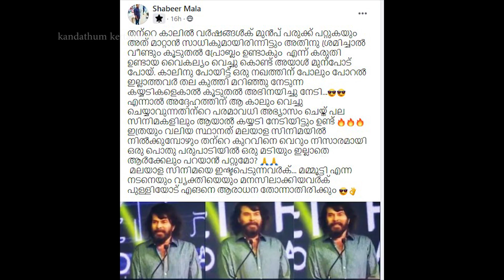സത്യം വിളിച്ചു പറഞ്ഞ് മമ്മൂക്ക ഞൊണ്ടിക്കലാണെന്ന് പരിഹസിച്ചവരൊക്കെ പോസ്റ്റായി| Mammootty